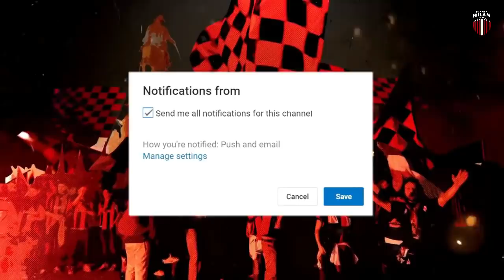Ronaldo Sesumbar HABISI MILAN-Tawaran RESMI Untuk Mattia Zaccagni-Milan VS Juventus Tentukan Juara ?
BERITA AC MILAN TERBARU HARI INI EDISI 3 Januari2020
Ronaldo Sesumbar HABISI AC MILAN - Tawaran RESMI Untuk Mattia Zaccagni - Milan VS Juventus Bukan Penentuan Juara
Berikut list berita ac milan hari ini :

1.  Cristiano Ronaldo sesumbar berikan kekalahan perdana untuk AC Milan
2.  AC Milan vs Juventus Bukan Penentuan Gelar Juara
3.  Update Terkini Kondisi Tim Jelang AC Milan VS Juventus
4.  Milan layangkan Tawaran Resmi Gaet Mattia Zaccagni
5.  Meski Krisis Lini Tengah, Milan Tak Bisa Pulangkan Tomasso Pobega